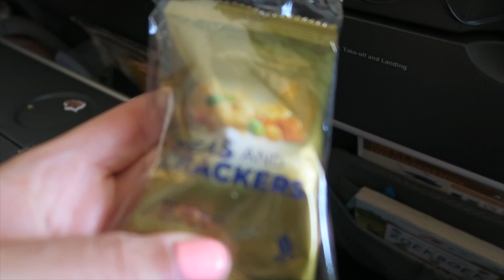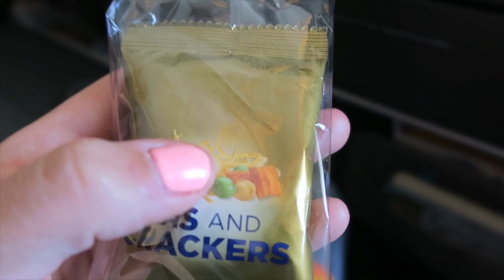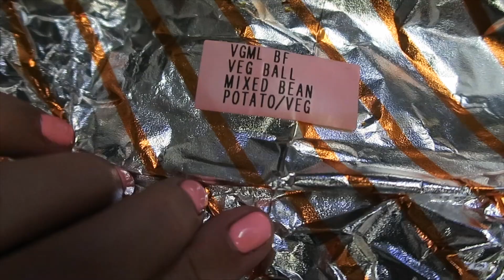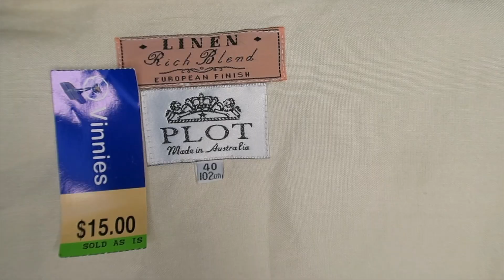AFSCHEID na een maand AUSTRALIË vakantie vlogs #14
We hebben een hele mooi vakantie gehad in Australië en gaan nu weer richting huis. Na een maand met Nana en Pa zijn we sad maar ook heel dankbaar dat het zon geslaagde gezellige tijd is geweest.